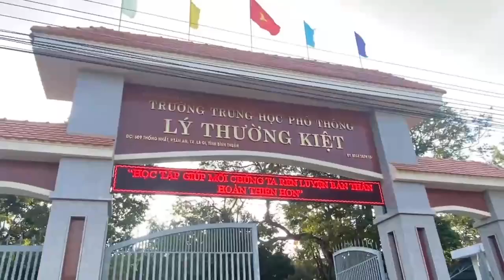Bài dự thi "Lời Tri Ân" của lớp 12B1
💥Cuộc thi "Lời tri Ân" nhân kỷ niệm 41 năm Ngày nhà giáo Việt Nam (20/11/1982 – 20/11/2023)

📍 THỂ LỆ BÌNH CHỌN (qua kênh Youtube của Câu Lạc Bộ Truyền Thông):
* Thả like (👍) = 01 điểm.
* Một bình luận = 01 điểm.
💥 Lưu ý: Mỗi tài khoản được bình luận 1 lần và nghiêm cấm các hành vi gian lận. Nếu số lượng lượt like và lượt bình luận không cân đối, BTC sẽ chọn cái thấp nhất để tính điểm chung cho cả hai.

***Khuyến khích các bạn ngoài thả like và bình luận thì hãy cùng chia sẻ video để video dễ có thêm lượt tương tác từ youtube và sẽ được gợi ý cho nhiều người xem hơn***

⏳ Thời gian bình chọn: 15/11/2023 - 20/11/2023.
👉 BTC sẽ trao 03 giải cho 03 lớp có được bình chọn trực tuyến cao nhất.